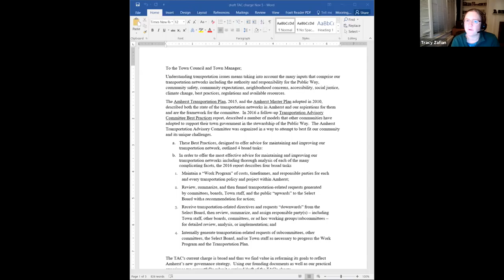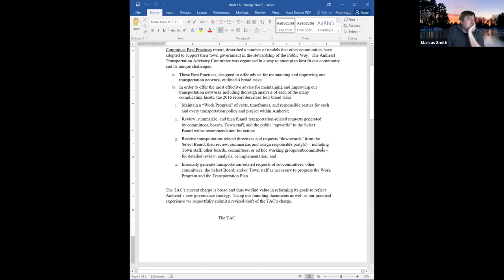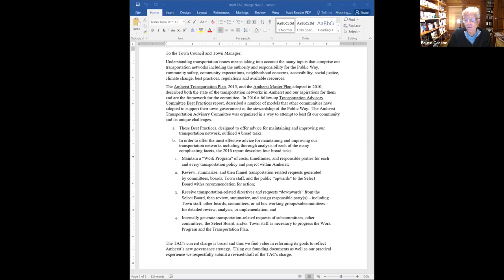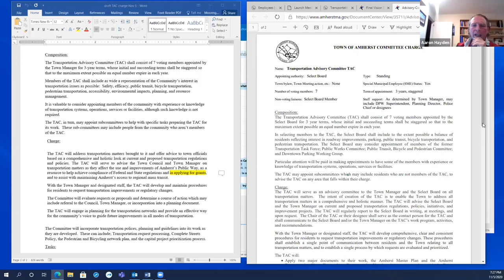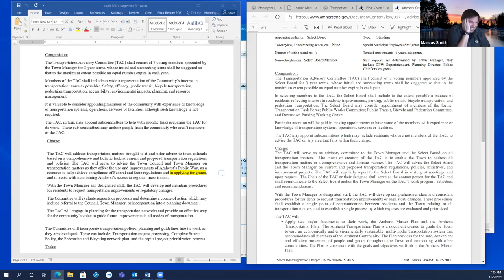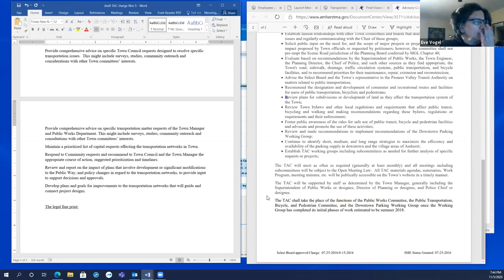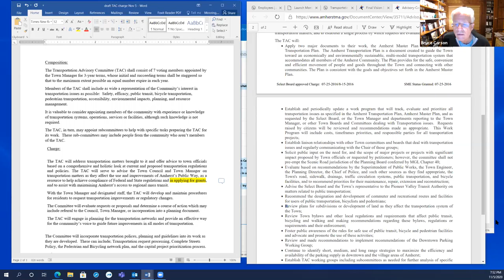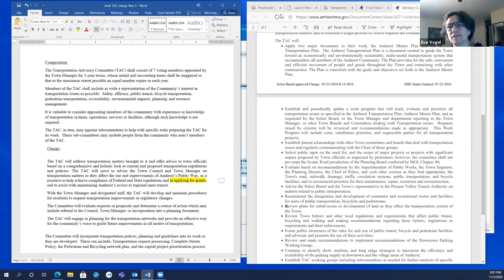Transportation Advisory Committee Nov 5, 2020